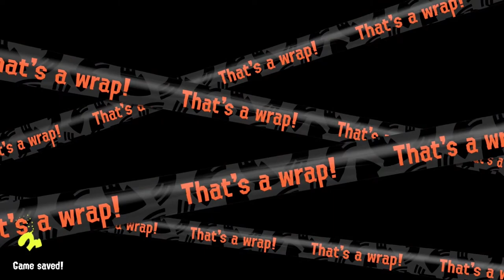"SALMON RUN IS DEAD, GRIZZ-N-ARSON" Sawsandra Vs GRAND MID RUN (RAGE WARNING)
"BE AWARE! MY STEELSERIES SONAR AND OBS AUDIO IS MESSED UP, IT WILL BE LOAD AF"

Sawsandra is done with Salmon Run for good from a week before the Grand Festival, and anyways folks, hope you enjoy the Final Salmon Run content on my channel, because Salmon Run is no longer on my channel, and it's remain unlisted..

F**K SALMON RUN! GRIZCO IS NOW IN ARSON!

"Music"

- Cyberpunk 2077 OST: New Dawn Fades

"Socials"

▶▶Discord Server(TV-14 Only):

"Timestamps"

0:00 - Intro
0:04 - The Grand MID Run Slander
22:23 - F**k Salmon Run, and Salmon Run Players
47:39 - IDIOT TEAMMATES NOT LETTING ME WIN SR FOR OCTOLEET ARMOR!